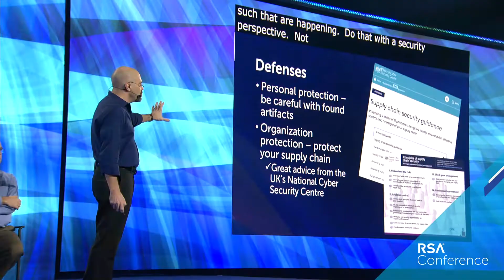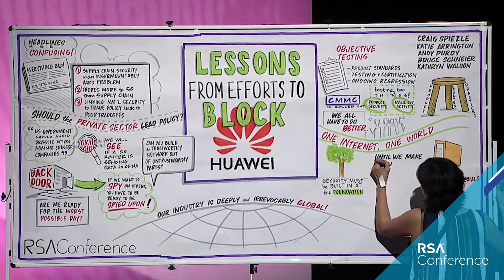The Future of Supply Chain Security | RSAC 2020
As organizations rapidly change supply chain tactics to meet the demands of evolving global ecosystems, security and risk mitigation need to be top of mind every step of the way. Experts at RSA Conference 2020 weigh in on the state of supply chain security and the vulnerabilities that need our focus.